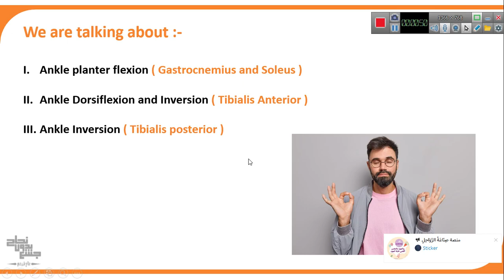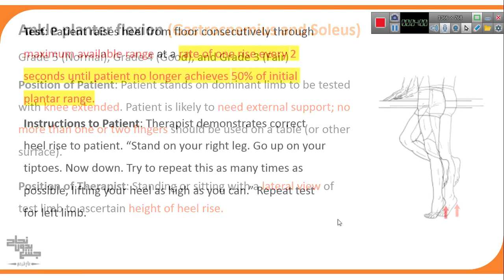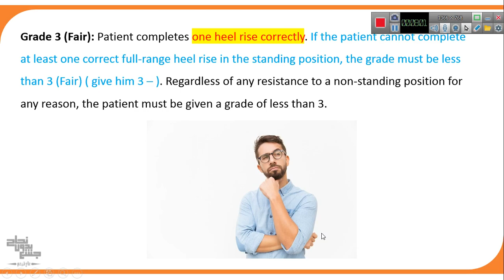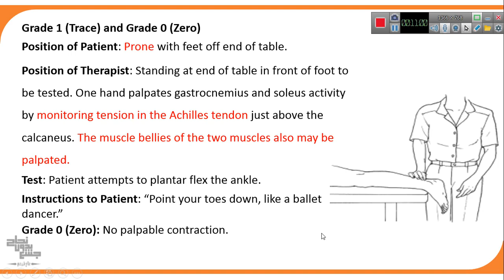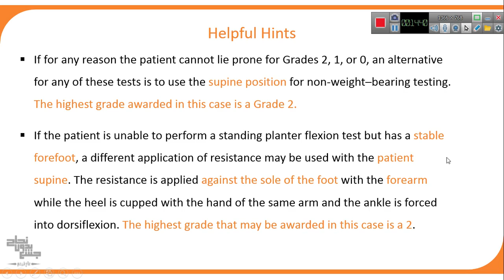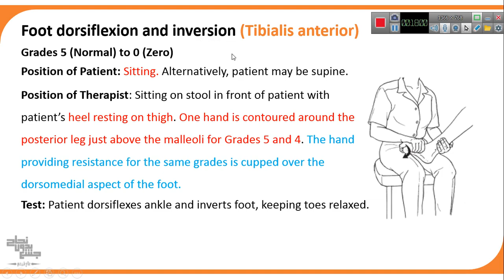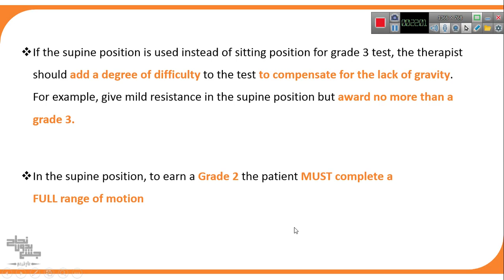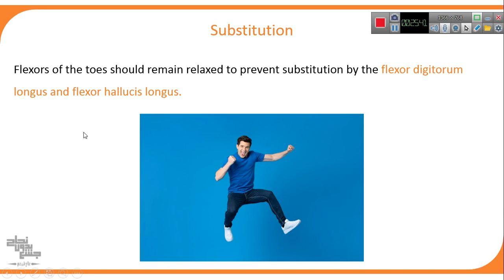Ankle of foot , muscle test 2 , part 1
الداتا